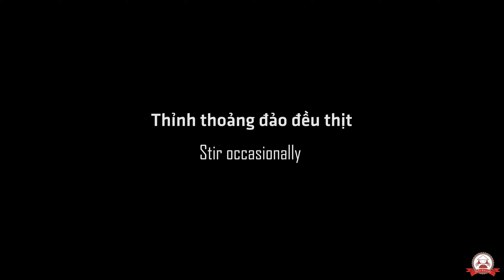CÁCH LÀM THỊT XÍU BÁNH MÌ - HUẾ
THỊT XÍU BÁNH MÌ
- ½ muỗng canh hạt điều – ½ tbsp annatto seeds
- Muối - Salt
- Bột hành – Onion powder
- Tiêu – Black pepper
- 1½  mcf ngũ vị hương – 1½ Tsp five spice powder
- ¼ chén mè rang – ¼ cup toasted sesame seeds
- Đường - sugar
- Hành tím - Shallots
- Dầu ăn – Cooking Oil
- Nước tương – Soy Sauce
- Nước mắm – Fish Sauce
- 500gr thịt ba chỉ - 500g Pork Belly
- Cho ½ chén dầu thật nóng vào hạt điều, quậy đều – Pour ½ cup of boiling oil into annatto seeds and stir
- Cắt nhỏ hành tím – Thinly slice shallots
- Cho nước vào ngập mặt thịt – Add water to cover pork belly
- 1mcf bột hành + 1/4 mcf muối – 1 tsp onion powder + ¼ tsp Salt
- Luộc vừa chín thịt – Boil pork belly until cooked
- Cho thịt vào âu nước đá lạnh – Drop pork belly into an ice bath
- Thái thịt dày tầm 0.5cm – Cut into ½ cm slices
- 3 muỗng canh đầy đường + ½ mcf muối – 3tbsp Sugar + 1/2 tsp Salt
- 1½ muỗng canh dầu điều – 1½ tbsp annatto seed oil
- Trộn đều – Mix well
- Ướp thịt 60 phút – Marinade for an hour
- Phi thơm hành tím với dầu ăn – Fry shallots until fragrant
- Cho thịt vào đảo đều 3-5 phút – Add pork and stir well for 3-5 min
- 3 muỗng canh nước tương + 1/2mcf muối – 3 tbsp soy sauce + 1/2 tsp salt
-  1 muỗng canh nước mắm – 1 tbsp fish sauce
- Ngũ vị hương – Five spice powder
- 1mcf tiêu – 1tsp black pepper
- Cho mè rang vào – Add toasted sesame seeds
- Trộn đều và để lửa nhỏ - Simmer and mix well
- Đậy nắp nấu trong 30p – Cover and cook on low for 30 min
- Thỉnh thoảng đảo đều thịt – Stir occasionally
- Thấy mỡ trong, màu thịt sậm là được – Cook until meat darken
- Ăn kèm với bánh mì, rau răm – Serve with banh mi and Vietnamese coriander